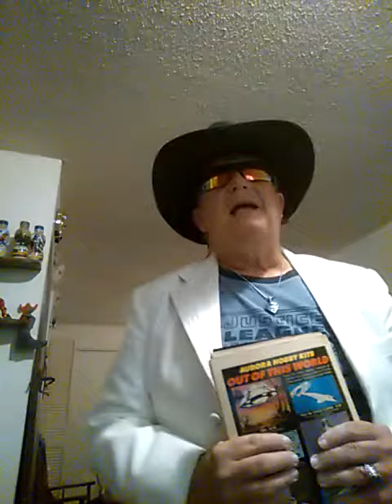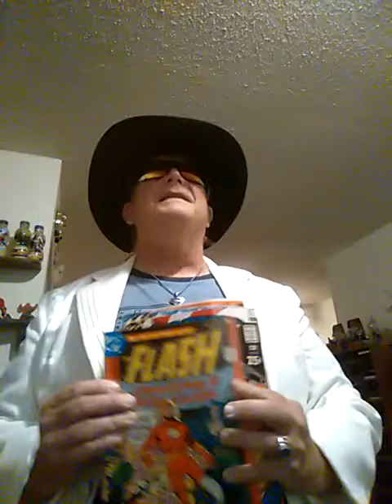Jim Gray sings Speed Racer Theme/ The Legend of the Justice League